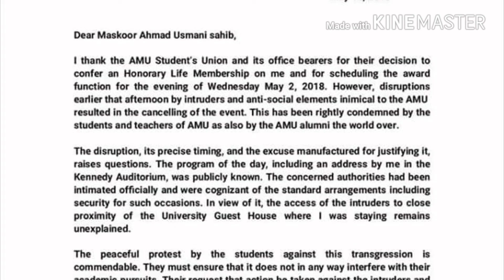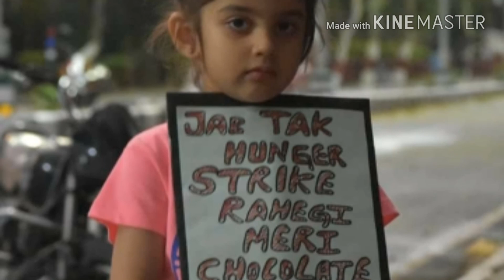Documentary on Hunger Strike | Part 2 | Protest against RSS, BJP UP Police and LathiAttack.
Hunger Strike after 106 hours Ended & Movement Started.
Please Shere it and Support us.